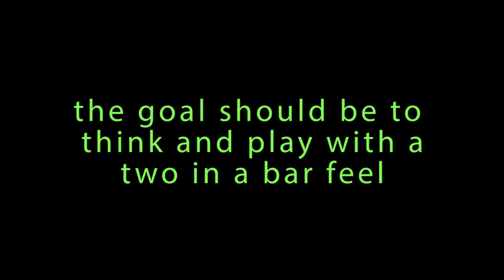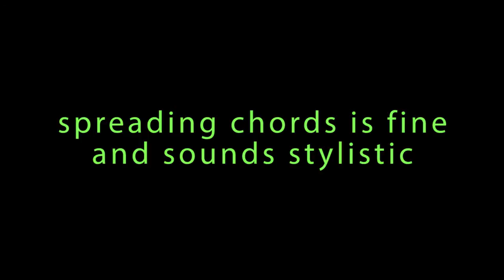Handel Allemande Grade 5 Piano ABRSM 2013 - 2014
Aural Test Training helps you to learn, practise and understand ABRSM Aural Tests Grades 1 - 8. Produced by experts.